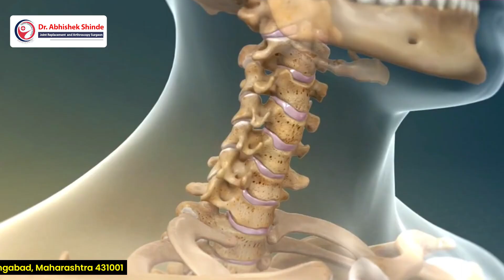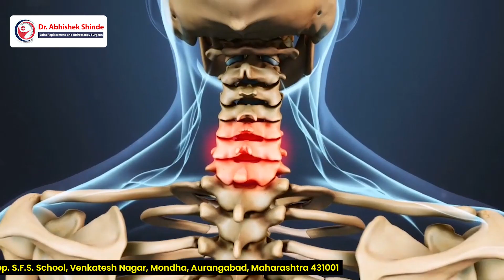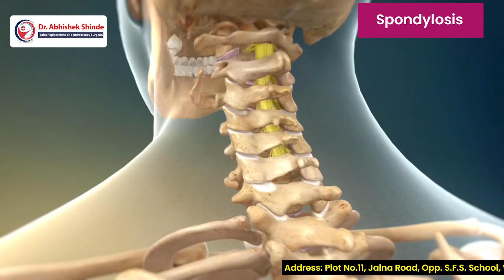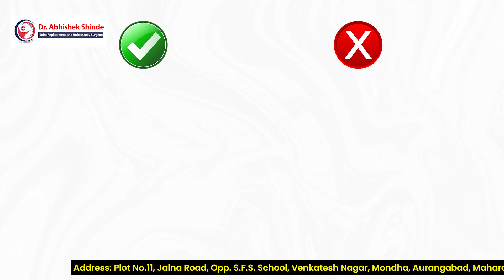Cervical Spondylosis and Spasm | Effective Exercises and Care | Dr. Swagata Pandav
In this comprehensive video, Dr. Swagata Pandav, a leading expert in the field, dives deep into the realm of cervical spondylosis and spasm. If you're seeking effective ways to manage and alleviate the discomfort
caused by these conditions, you're in the right place. Dr. Pandav walks you through a range of practical exercises and holistic care techniques that can make a remarkable difference in your well-being. Don't let cervical spondylosis and
spasm hold you back any longer – empower yourself with knowledge and take steps towards a pain-free life with the guidance of Dr. Swagata Pandav.

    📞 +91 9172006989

    For more details and inquiry contact
    Dr. Ravi Chavan
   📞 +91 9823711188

Address- Carewell Superspeciality Hospital, Jalna Road, Near Akashwani, Opp. S.F.S. School, Venkatesh Nagar, Mondha, chatrapati sambhajinagar, Maharashtra 431001

About Us,

Dr. Abhishek Shinde is one of the Leading Joint Replacement Surgeons practicing in Aurangabad, boasting of several fellowships and experiences garnered internationally as well as in India. He completed his MBBS from Govt. Medical College Aurangabad and D.N.B.(Orthopaedics) from P.D. Hinduja Hospital Mumbai. He further honed his skills after being selected as an Adult Reconstruction Fellow at Tan Tock Seng Hospital, Singapore, in July 2015. Here, Dr. Abhishek Shinde was entrusted with the Adult Reconstruction Surgery services comprising Arthroscopy and Joint Replacement.